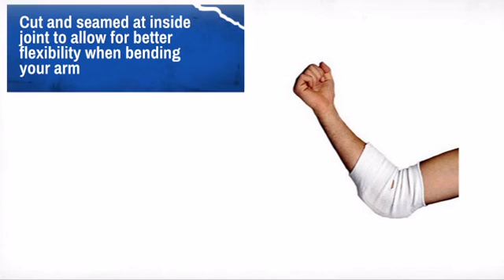ProForce Elbow Guards - MAEQD.com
Product Description:
This elastic brace has a padded area that covers your elbow to helpprotect
from injury.

Features:
* Cut and seamed at inside joint to allow for better flexibility when bending
your arm

Customer Reviews:
5 of 5 Stars: On time shipping, great handling of the product and the item is good
quality. A little bit tight though. - Soraya Auguste from Hempstead, NY.